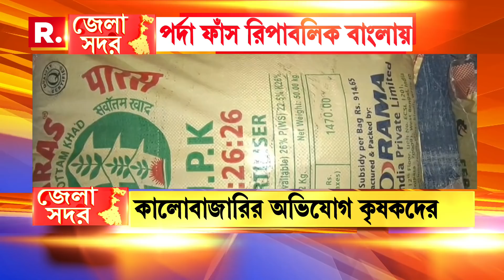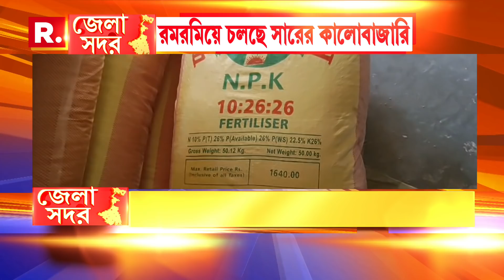Bangla News I বাঁকুড়া ও পশ্চিম মেদিনীপুরে সারের 'কালোবাজারি'র অভিযোগ কৃষকদের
Bangla News I রমরমিয়ে চলছে সারের 'কালোবাজারি'। বাঁকুড়া ও পশ্চিম মেদিনীপুরে এই 'কালোবাজারি'র অভিযোগ তোলে কৃষকরা। পদক্ষেপের আশ্বাস কৃষি অধিকর্তার

রিপাবলিক স্বাধীন।
রিপাবলিক নির্ভীক।
আপনিই রিপাবলিক।